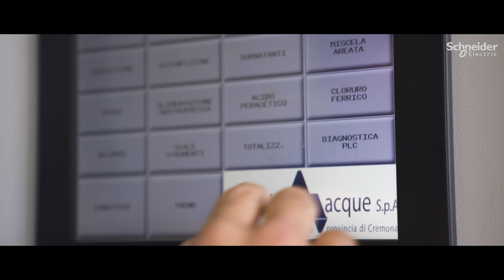Water and Wastewater IoT Solutions with EcoStruxure at Padania Acque | Schneider Electric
Using EcoStruxure for Water & Wastewater solutions, including EcoStruxure Water Cycle Advisor, Padania Acque monitors and optimizes its entire water supply system and can take predictive actions to ensure reliable and sustainable operations for its customers. As a result, Padania Acque has cut water losses to almost half of the national average and increased EBITDA by 22% over three years.

This video spotlights Padania Acque, an integrated water services operator, partnering with Schneider Electric to optimize its water supply system, reduce water losses and energy usage, and ensure reliable and sustainable operations.